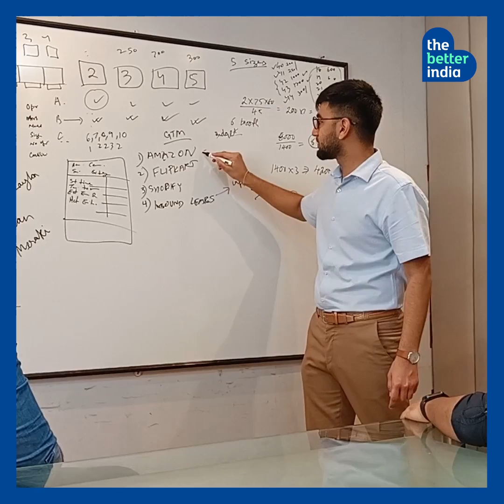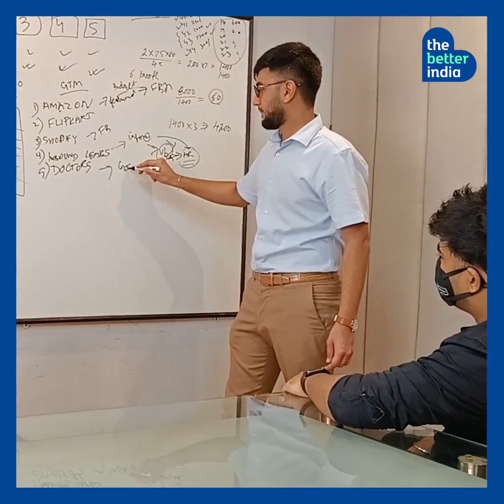Vidhan Bhaiya: The Engineer Behind India's Best Diabetic Shoes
"I realised that half of the Diabetic amputations could be avoided by just wearing the right footwear. But most people don’t wear the existing footwear because they are bulky and uncomfortable.”